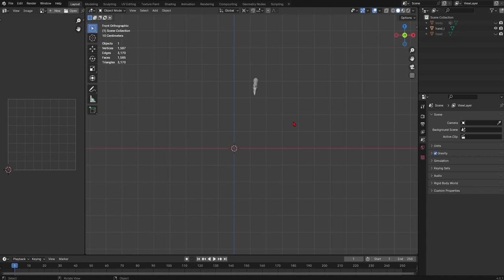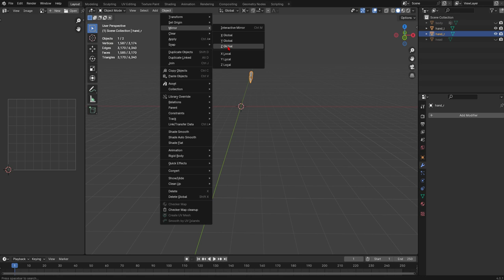Blender Duplicate Symentry Mirror Location Position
duplicate object
3d cursor at the center grid
pivot=3d cursor
transform orientations=global
select duplicted object
object + mirror XYZ global